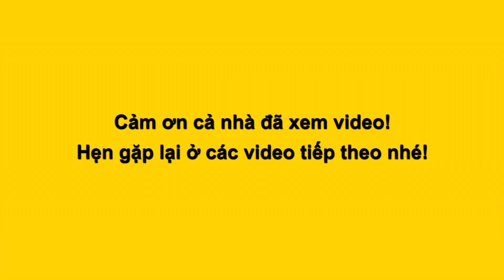Tiêu Minh Phụng giả giọng Lâm Khánh Chi khiến Ẩn Ẩn hết hồn, khán giả Lô Tô SG Tân Thời cười bể bụng